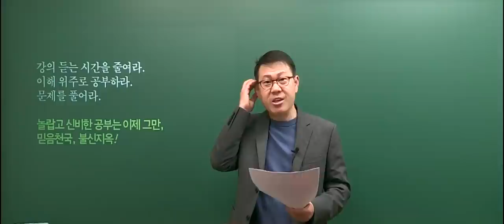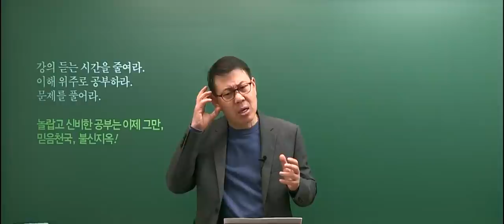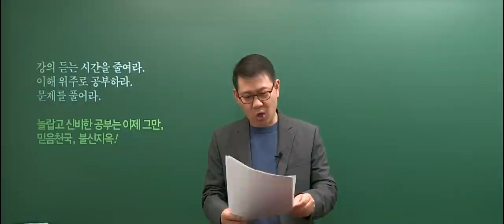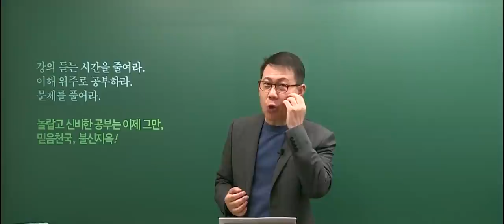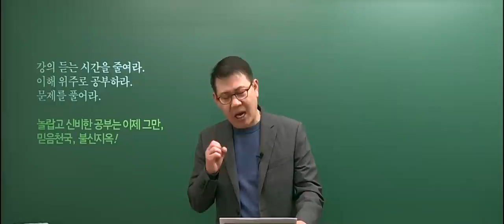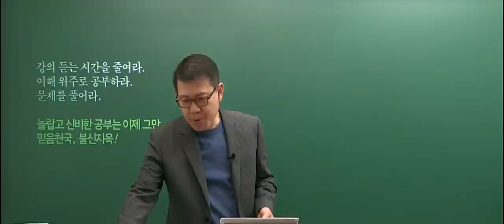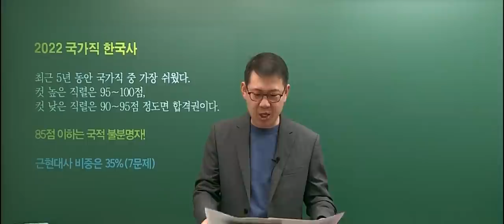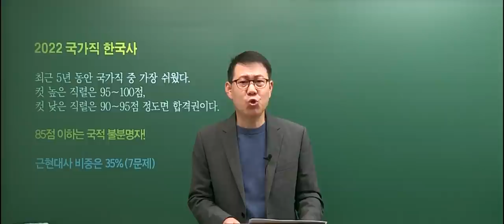20220402 공무원 한국사 국가직 9급 총평 및 해설강의(가책형)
2022년 4월 2일 시행된 국가직 한국사 총평 및 간략한 해설강의 입니다.